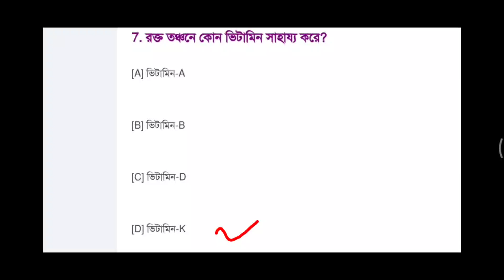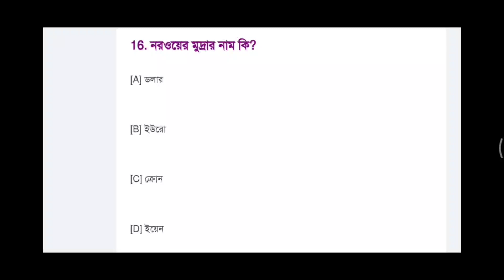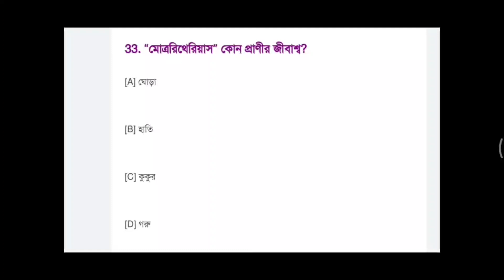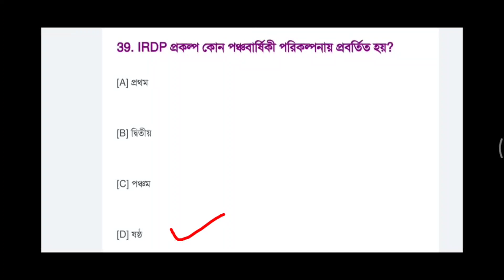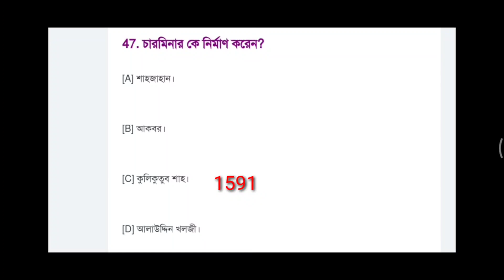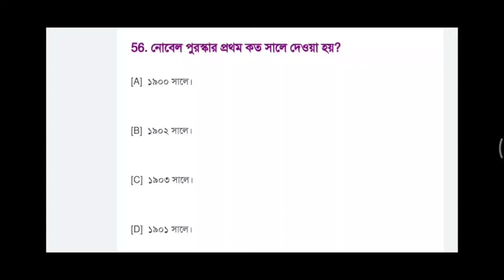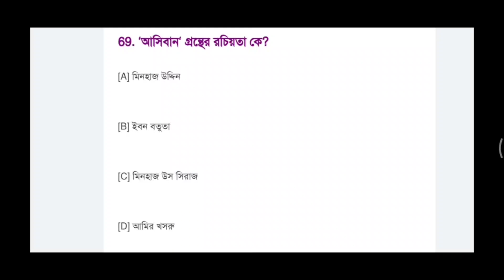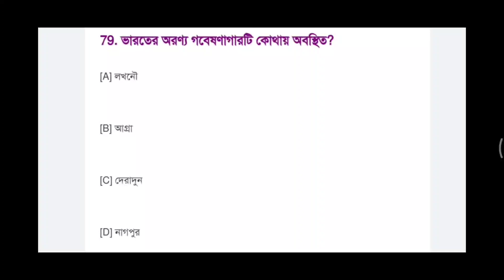Daily Gk in Bengali 2021/General knowledge Questions Answer MCQ/Static Gk/WBCS RAIL PSC BANK GROUP D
Daily Gk
general knowledge in Bengali language
Top 80 Gk questions answers discuss
Static Gk MCQ Question answer discuss